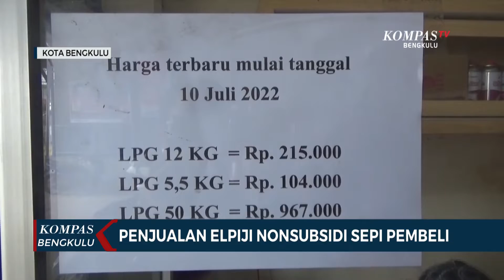Penjualan Elpiji Nonsubsidi Sepi Pembeli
BENGKULU, KOMPAS.TV - Kenaikan harga elpiji nonsubsidi ukuran 12 kilogram dan 5,5 kilogram per tanggal 10 Juli 2022 kemarin, mulai dikeluhkan warga.

Salah satunya pemilik pangkalan gas elpiji di Kelurahan Tanah Patah, Kota Bengkulu, yang mengaku penjualan elpiji nonsubsidi beberapa hari terakhir cenderung sepi pembeli.

Bila sebelum kenaikan penjualan elpiji nonsubsidi rata-rata dalam sehari bisa mencapai 15 tabung, dalam beberapa hari terakhir rata-rata pemilik hanya bisa menjual 8 hingga 12 tabung.

Selain itu, pihak pangkalan gas juga sering mendapat protes pembeli yang belum mengetahui kenaikan harga elpiji nonsubsidi.

Saat ini harga elpiji 12 kilogram di Bengkulu adalah 215.000 rupiah, naik dari sebelumnya 190.700 rupiah.

Sedangkan untuk elpiji 5,5 kilogram menjadi 104.000u rupiah, dari 91.800 rupiah.

Meski harga elpiji nonsubsidi naik, pasokan tetap normal.